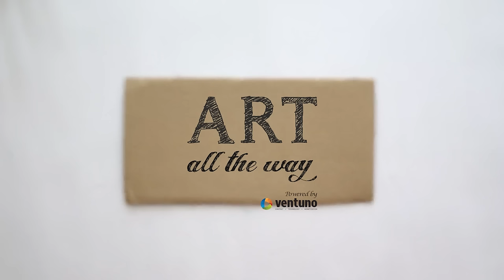DIY : Thermocol Ball Coaster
Learn how to make this colourful Thermocol Ball Coaster.